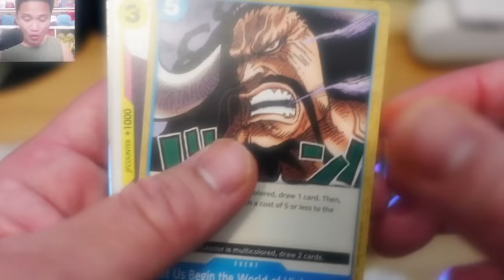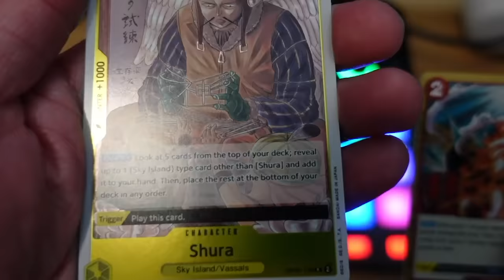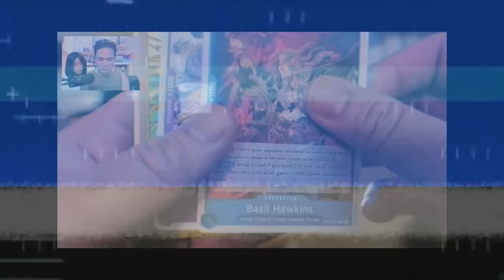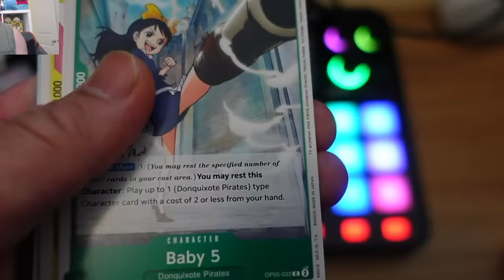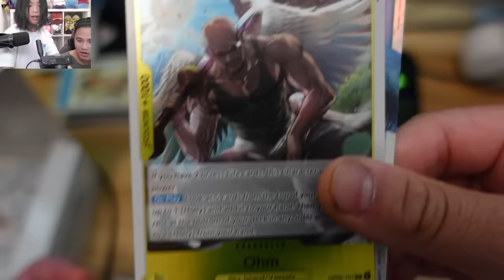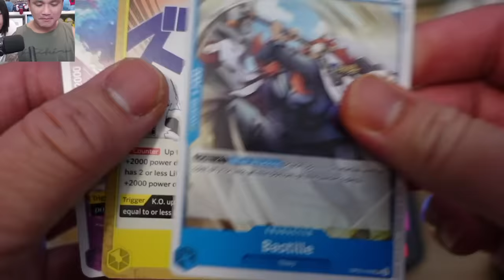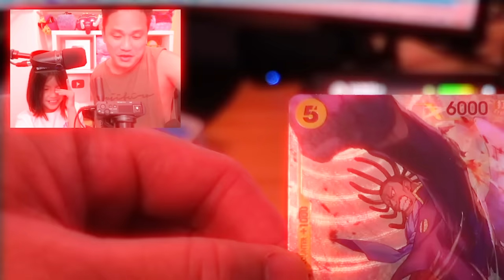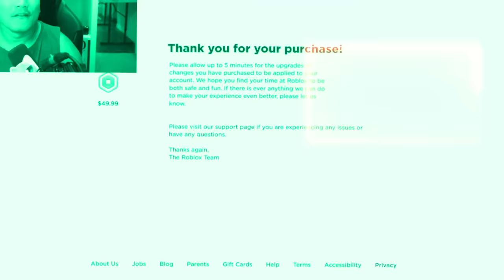Blox Fruits But Cards Decide My Fruit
Blox Fruits Cards! Thanks to @koopekool for letting us do this